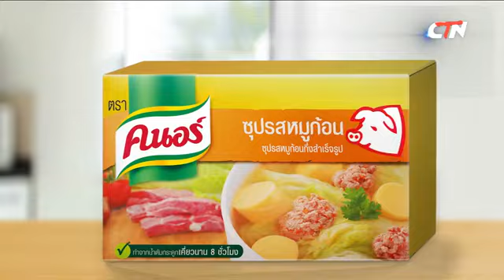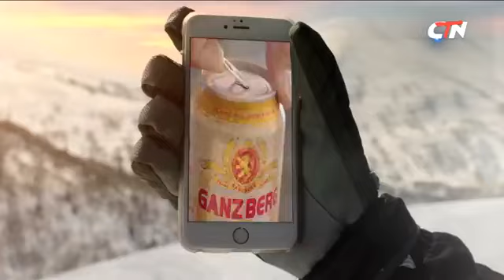CTN TV Live​ - គណៈកម្មការ Master Chef Khmer នាំគ្នាគ្រវីក្បាល ក្រោយឃើញបេក្ខជនធ្វើម្ហូបខុសលក្ខនិ្តកៈ